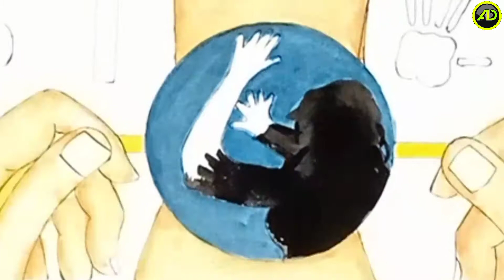HAPPY RAKSHA BANDHAN || RAKSHA BANDHAN PAINTING || ~ARTISTIC DUDE...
Raksha Bandhan Painting.

As Raksha Bandhan Day, I Have Painted This Small Informative Thing.
                   SᗩY ᑎO TO ᖇᗩᑭE

Track : A Song About You [NCS10 Release]

STAY HAPPY 😀
STAY HEALTHY 💪🏻